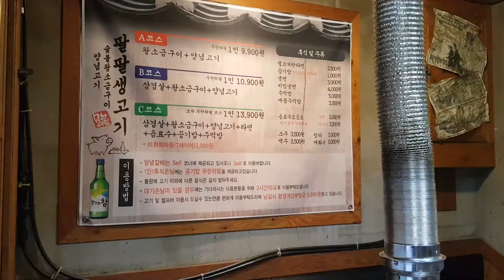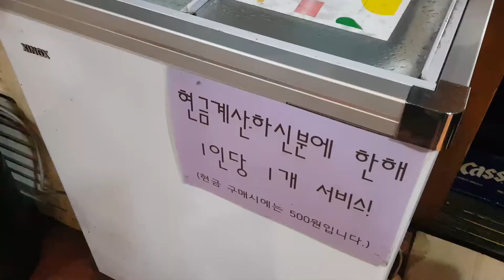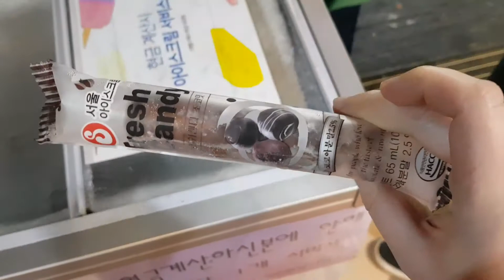경북대학교 북문에서 학생들이 많이 가는 돼지고기 무한리필 l 팔팔생고기 먹방 Limitless Pork MukBang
C코스 1인 13900원
삼겹살 + 왕소금구이 + 양념고기 + 라면 + 음료수 + 공기밥 + 주먹밥

개인적으로 경대북문 돼지고기 무한리필 중에서는 제일 가성비 좋다고 여기는 곳입니다.

술마실 때는 C코스로 라면과 밥을 많이 먹고 음료수까지 무한으로 잘 즐겼다고 느꼈는데, 술을 안마시니 그렇게 많이 못먹은 것 같아서 B코스가 더 나을 것 같습니다.

기본적으로 된장찌개가 무한인데 여기에 라면을 끓이거나 밥을 말아 먹으면 술 혹은 고기와도 잘 어울리는 것 같아 좋습니다.

양념고기는 잘타기도 하고, 무엇보다 비계가 너무 많아서 개인적으로는 추천하지 않습니다.